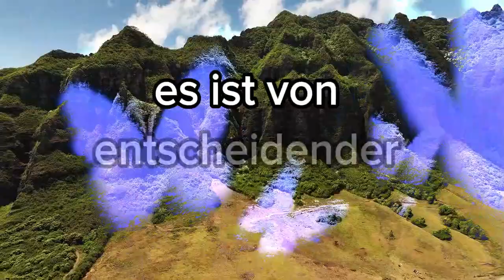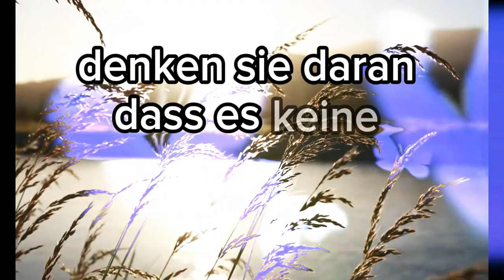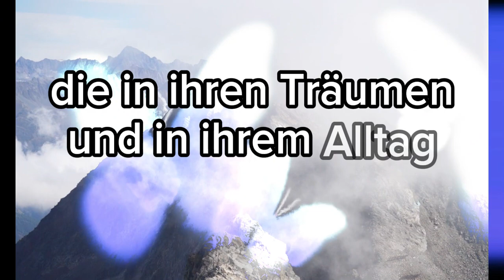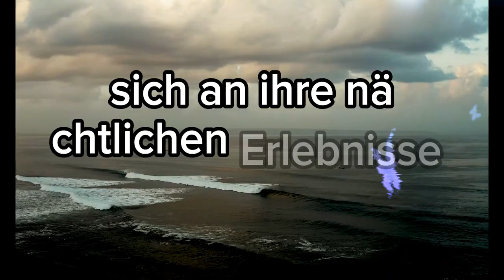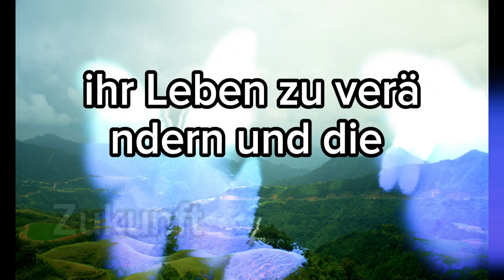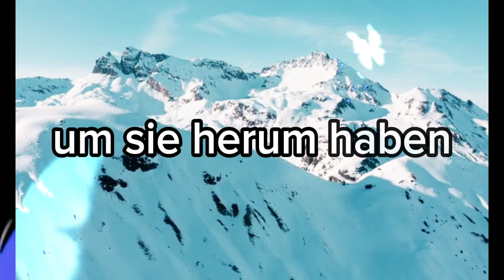Achten Sie auf Ihre Träume, da ein bestimmtes Symbol...! Botschaft von Engeln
Hallo zusammen, willkommen auf unserem Kanal, der sich auf Spiritualität und Engelsbotschaften spezialisiert hat. Hier haben Sie Zugang zu täglichen Lehren, die Ihre Seele nähren und Ihre Verbindung mit dem Göttlichen stärken. In diesem heiligen Raum finden Sie kraftvolle Dekrete und Botschaften direkt von den Engeln und Erzengeln. Diese Botschaften tragen eine Energie der Autorität, Fülle, Positivität, Liebe und Kraft in sich, einschließlich Segen für Ihre Reise der inneren Transformation.

Denken Sie daran, dem Prozess zu vertrauen, für die Botschaften der Engel empfänglich zu bleiben und offen dafür zu sein, die göttliche Liebe und Führung zu empfangen, die für Sie bestimmt ist. Seien Sie versichert, dass Sie unendlich geliebt werden und dass Gott immer an Ihrer Seite ist und Sie auf der Suche nach Wahrheit, innerem Frieden und spiritueller Erfüllung führt. Vielen Dank, dass Sie hier sind und Teil dieser spirituell suchenden Gemeinschaft sind. Gemeinsam werden wir wachsen und uns spirituell weiterentwickeln. Bleiben Sie bis zum nächsten Video ruhig und im Licht.